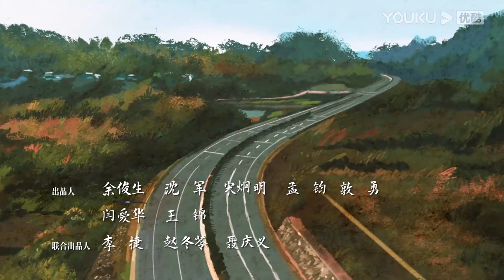Xingfu is upset about her farmland requisitioned by the village | The Story of Xing Fu | YOUKU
[The Story of Xing Fu 幸福到万家] He Xingfu married in Wan village. At the wedding, her sister was humiliated by vulgar wedding hazing. In desperation, Xingfu injured Wan Chuanjia, the son of Wan village party secretary Wan Shantang. The trouble keeps on coming, a health care product factory was being built in the village, and the farmland of Xinfu husband's family had to be requisitioned. Xinfu went to court with Wan Shantang bravely and finally got reasonable compensation. When Xinfu is suffering from losing blood during her labor, Wanshantang organized villagers to donate blood, which saved Xingfu's life. Xingfu is very grateful. Unexpectedly, the report letter she sent before attracted the discipline inspectors. Wan Shantang became angry and caught the illness, which upset the villagers. XInfu and her husband couldn't bear the pressure and went to work in the city. In the city Xinfu and her husband argued constantly, their marriage was on the rocks. Xingfu returned to her hometown to start her homestay business, which boost the tourism industry of Wan Village. However, due to the healthcare product factory's endless pollution problem, Xingfu stood out again, led the villagers to fight bravely against the interests, which won everyone's respect and support. Wan Shantang decided to resign willingly, and Xingfu was elected as the new leader of Wanjiazhuang.

★Starring: Zhao Liying / Liu Wei / Tang Zeng / Luo Jin / Zhang Keying / Liu Yanchen / Xin Peng / Song Yuanfu / Wu Gang / Hui Yinghong
★40 Episodes